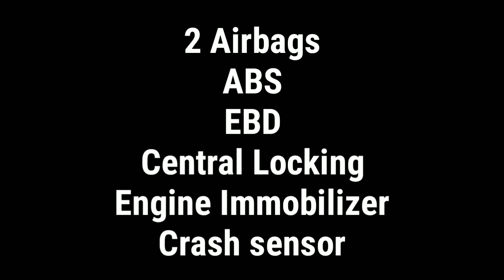Tata Tiago 2020 vs Maruti Wagon R || Must watch